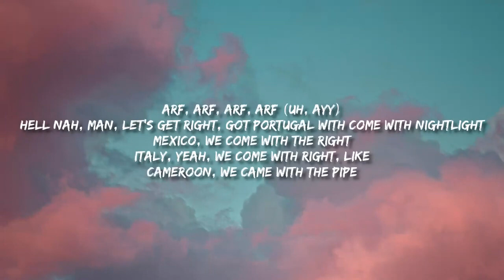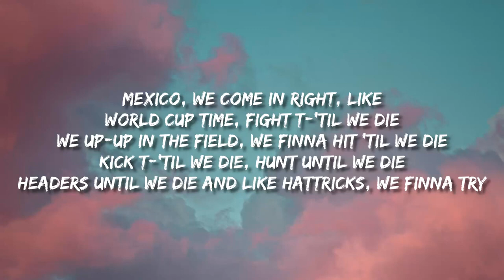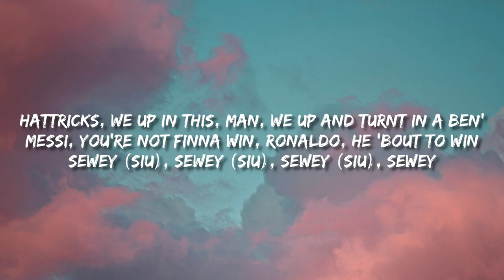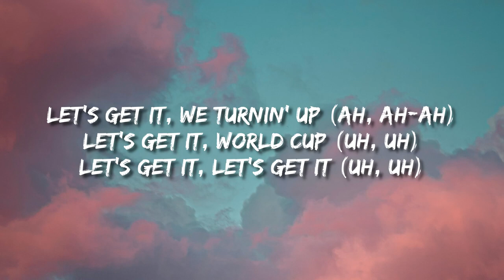IShowSpeed - World Cup (Lyrics)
Lyrics:

[Intro]
Let's go
Everybody rise up
Stand up
It's that time
Come on
We got Portugal, we got Mexico, France, England, Brazil
Belgium, Q-tar, Germany
U.S.A, Iran, Canada
Argentinia, Australia
Crotia, Switzerland, Ghana, Japan
Urugay, Morocco, Sauda Arabia
Ecudor, Wales, Poland, Tunsia
Cameroon, Serbia, Korea
Netherlands, Senegal, Costa Rico
Let's play football

[Chorus]
World Cup (Uh), World Cup (Uh), World Cup (Uh), World Cup (Uh)
World Cup (Uh), it's time to play football (Uh)

[Verse 1]
Arf, arf, arf, arf (Uh, ayy)
Hell nah, man, let's get right, got Portugal with come with nightlight
Mexico, we come with the right
Italy, yeah, we come with right, like
Cameroon, we came with the pipe
Mexico, wе come in right, like
World Cup time, fight t-'til wе die
We up-up in the field, we finna hit 'til we die
Kick t-'til we die, hunt until we die
Headers until we die and like hattricks, we finna try
Hey, hold on, who finna win? Twenty-two, we on the ban'
World Cup and that Q-tar, you know we hoppin' on the jet, hah
Mexico, we up in there, got a lil', for my fans, like
Hell nah, we in this dance, hah, arf
I like to play football
If Ronaldo finna win, we gon' get hit it like it's tofall
Argentinia, man, what's up? Messi, he finna what?
Messi, you what to what? Messi, you 'bout to huh, huh?
Hattricks, we up in this, man, we up and turnt in a Ben'
Messi, you're not finna win, Ronaldo, he 'bout to win
Sewey (Siu), sewey (Siu), sewey (Siu), sewey

On BS
Drake & 21 Savage
Circo Loco
Drake & 21 Savage
Rich Flex

[Break 1]
Foi na hora da droga, foi-foi-foi na hora da droga

[Chorus]
World Cup (Uh), World Cup (Uh), World Cup (Uh), World Cup (Football)
World Cup (Uh), World Cup (Uh), World Cup (Uh), World Cup (Sewey)

[Break 2]
Todo do ma foto
Football, football, oh, football, oh, football

[Verse 2]
Mexico, turnin' up, Portugal, turnin' up (Uh, uh)
Brazil, turnin' up, Cameroon, turn it up (Uh, uh)
Switzerland, turnin' up, oh, Argentinia, are turnin' (Uh, uh)
Yeah, I got England, yeah, we burnin' up (Uh, uh)
Let's get it, we turnin' up (Ah, ah-ah)
Let's get it, World Cup (Uh, uh)
Let's get it, let's get it (Uh, uh)
Papa y'all, we turnin' up, Papa y'all, we turnin' up (Uh, uh)
Give me paya, we turnin' up (Uh, uh)
World Cup, man, yeah, we turnin' up, ah

[Outro]
Come on now man, it's that World Cup time
Y'all know who 'bout to win: Cristiano Ronaldo, Portugal
Portugal versus Argentina, Ronaldo versus Messi
In the last stage
Ronaldo scores a free kick
And that's game, three-to-two
GG's to all the rest of the countries, man
Brazil, you might win, Mexico, you not winning
Switzerland, you have a chance, uh, France, you might got a chance
England, you have a chance, Germany, might got a chance
U.S.A, I don't know
But hey, tss, let's get it, man, it's that World Cup time, man
We out